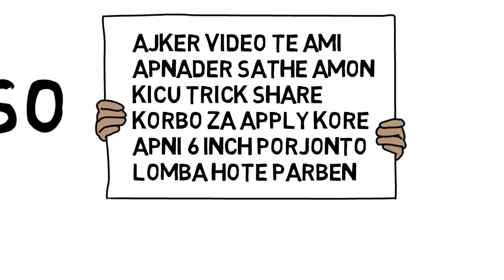লম্বা হওয়ার সহজ ও কার্যকারী উপায়।।Increase Height।।Cryptic Bangla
Hi There,

Welcome to  Cryptic Bangla

Here you will find all the unknown and strange information in the world and find motivational videos that will enrich your knowledge and help in personal development..Subscribe for more awesome daily content.
If you have any problem or request, than tell us, will try to help you.

Thank You For Visiting Cryptic Bangla.